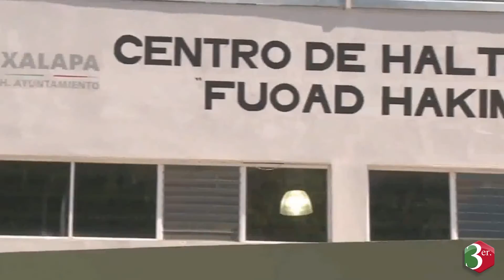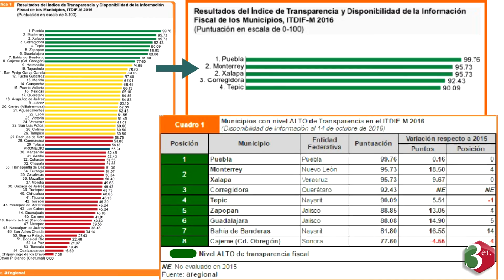3er Informe de Gobierno Américo Zúñiga Martínez